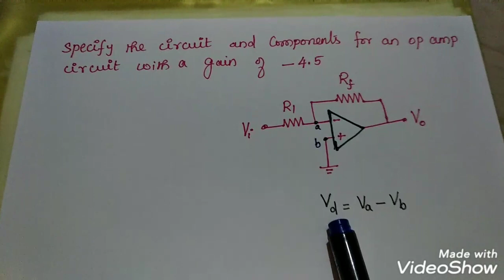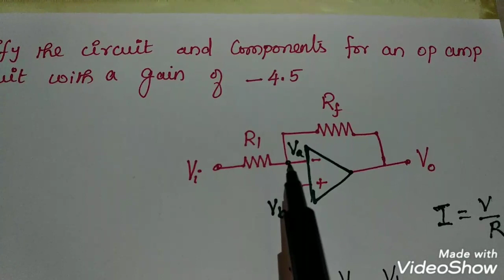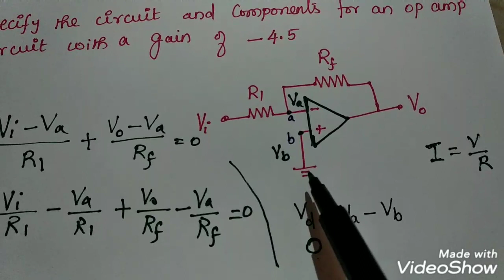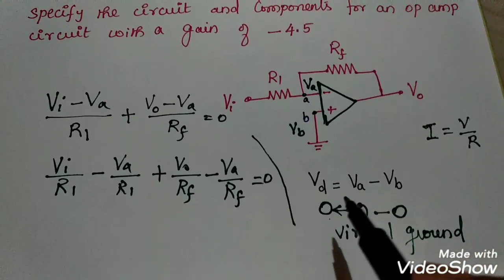Inverting amplifier problem|B.E & BITS students